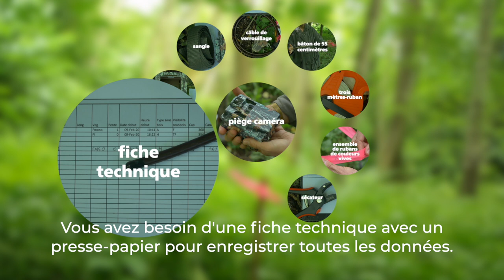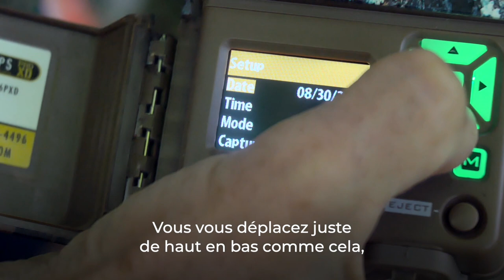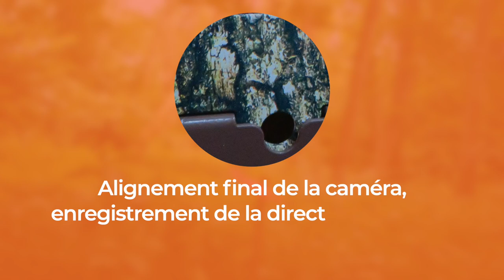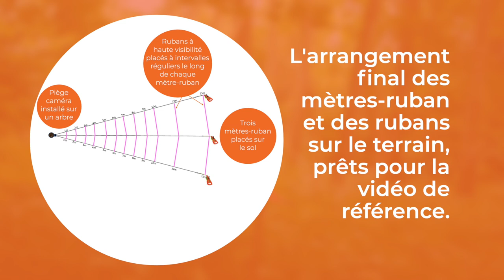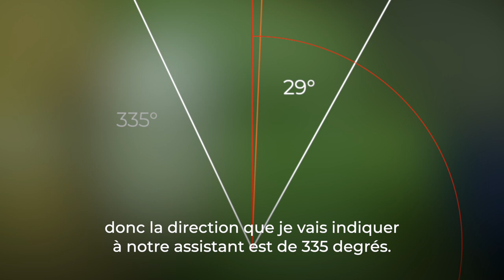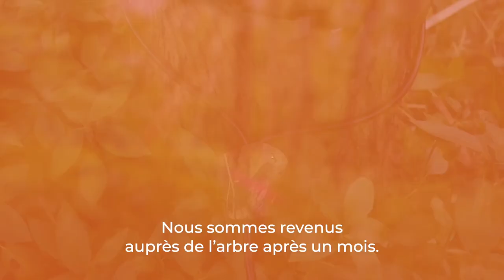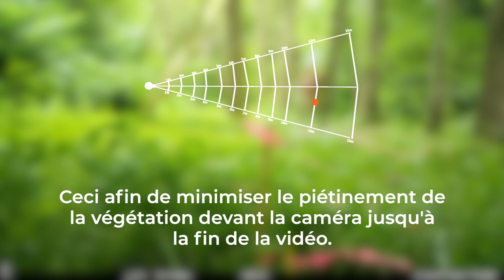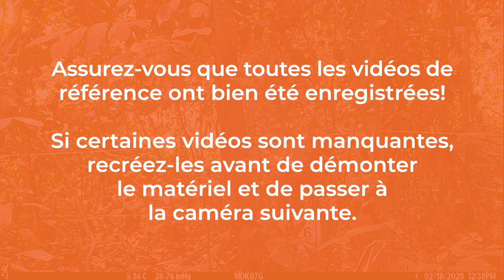Pièges photographiques avec échantillonnage par distance (CTDS)–Comment mettre en place une enquête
Cette vidéo sert d’outil à la formation sur l'échantillonnage à distance par pièges photographiques (CTDS).

Le CTDS est une méthode mise en œuvre dans plusieurs sites du Programme de gestion durable de la faune sauvage (SWM Programme) afin d’estimer l'abondance ou la densité de la faune sauvage.

Cette vidéo fournit aux équipes de terrain les informations utiles sur les étapes à suivre lors de la conception d'une enquête pour des transects ponctuels utilisant des pièges photographiques.

Le SWM Programme est une initiative internationale, financée par l'Union européenne et cofinancée par le Fonds français pour l'environnement mondial et l’Agence française de développement. Il est mis en oeuvre par l'Organisation des Nations Unies pour l'alimentation et l'agriculture (FAO), le Centre de coopération internationale en recherche agronomique pour le développement (Cirad), le Centre de recherche forestière internationale (CIFOR-ICRAF) et la Wildlife Conservation Society (WCS).